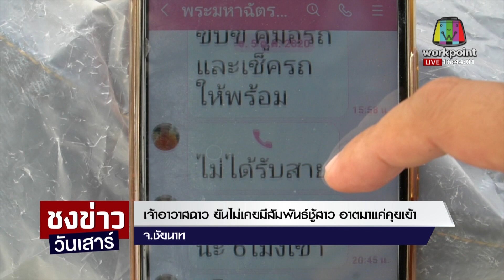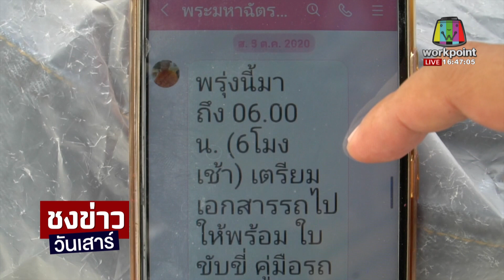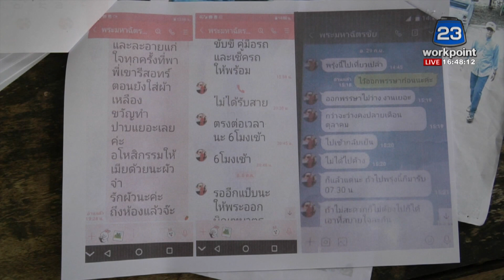เจ้าอาวาสฉาว ยันไม่เคยมีสัมพันธ์ชู้สาว อาตมาแค่คุยเย้า | ชงข่าววันเสาร์ | 09 ม.ค. 63